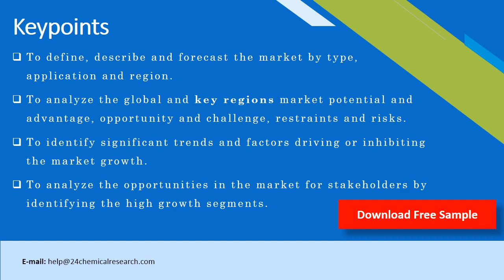Additive for Anti corrosion and Marine Coating Market Research Report 2020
The Additive for Anti-corrosion and Marine Coating market report provides a detailed analysis of global market size, regional and country-level market size, segmentation market growth, market share, competitive Landscape, sales analysis, impact of domestic and global market players, value chain optimization, trade regulations, recent developments, opportunities analysis, strategic market growth analysis, product launches, area marketplace expanding, and technological innovations.